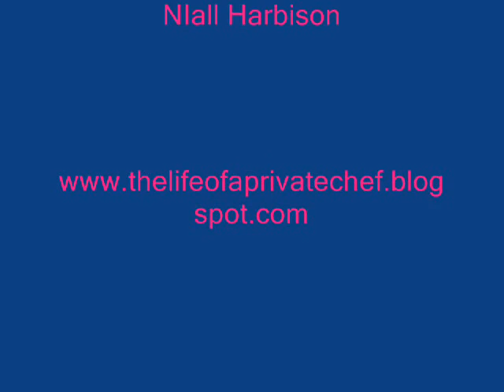Worlds Biggest Super yachts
Checking out Yachts belonging to Billionaires